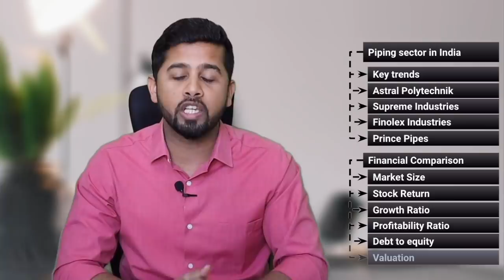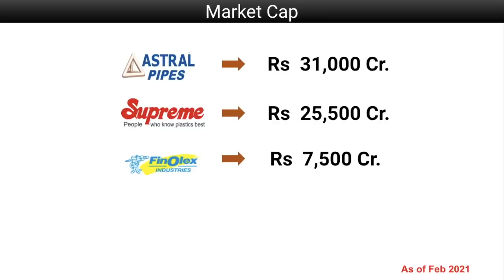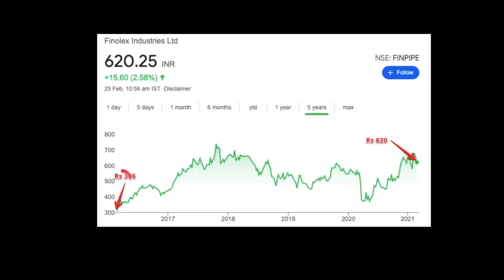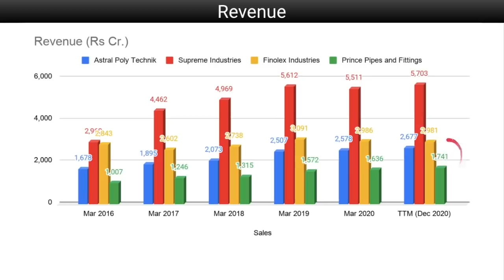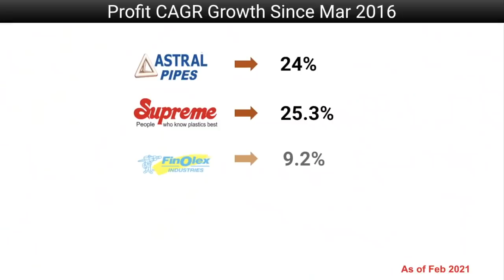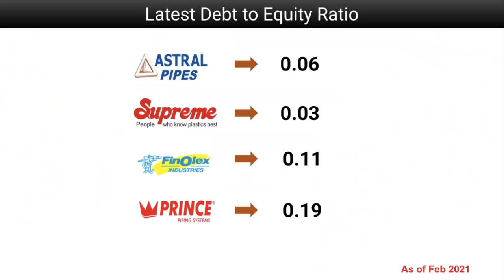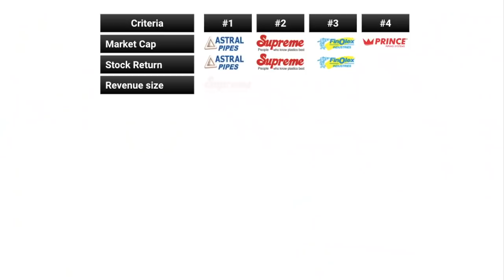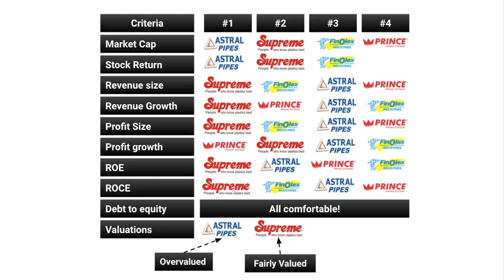Astral Poly vs Supreme Industries vs Finolex Industries vs Prince Pipe | Top stock in piping sector?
- To learn more about how to select quality stocks, you can explore my video course on everything about money management

Astral Polytechnik
Astral Poly Technik was established in 1996, with the aim to manufacture pro-India plumbing and drainage systems in the country.
Astral commenced its operations about 21 years ago with a strong vision of manufacturing CPVC plumbing systems in India. Today, Astral is one of India’s largest manufacturer of Chlorinated Poly Vinyl Chloride (CPVC) and Poly Vinyl Chloride (PVC) plumbing systems used across various industries.
It is present majorly into Pipes  with 77% contribution in the sales of FY20 and adhesives that contributed 23% in the total revenue in FY20.
It products are used across Plumbing systems, Drainage systems, Agriculture, Industrial and Electrical Conduit Pipes with all kinds of necessary fittings.
It has an extensive distribution network of 800+ distributors and 31,000+ dealers (Pipes) 1,300+ distributors and 1,30,000+ dealers (Adhesives).

Supreme Industries
Established in 1942, Supreme Industries is one of the leading plastic products manufacturing companies in India having 25 manufacturing facilities spread across the country, offering a wide and comprehensive range of plastic products in India.
The company operates in various product categories including Plastic Piping System, Cross Laminated Films & Products, Protective Packaging Products, Industrial Moulded Components, Moulded Furniture, Storage & Material Handling Products, Performance Packaging Films and Composite LPG Cylinders.
In FY20, Plastic piping business contributed 62.5% in total revenue of the company, it is followed by  packaging products which contributed 17.4% in total revenues, industrial product contributed 12% and rest is from consumer product, construction, etc. So the business is highly diversified.

Finolex Industries
Established in 1981, Finolex Industries Limited (FIL) is a leading manufacturer of PVC Resin and the largest producer of PVC Pipes & Fittings in India. The Company offers the latest range of superior quality and durable PVC-U pipes and fittings used in agriculture, construction and industrial operations. Its product portfolio consists of two major divisions:
PVC Resin
PVC Pipes & Fittings
The company is the only large vertically integrated player in the domestic market which produces its entire requirement of PVC resin, the major raw material used in manufacturing PVC Pipes & Fittings.
Presently, PVC Pipes and Fittings business contributes to 60% of revenues & the rest 40% is contributed by its PVC Resin sales.
It has an established wide distribution network of 900 dealers and 21,000+ retailers that cater to customers across the country.

Prince Pipes
Prince Pipes and Fittings Limited is an Indian manufacturer of polymer pipes and fittings for plumbing, irrigation and sewage disposal. It ranks amongst the top 5 companies in the piping industry.
A wide range of 7,167 SKU’s finding application across Plumbing, Sewage, agriculture, borewell, water storage and cable ducting.
With a combined network of 1055 distributors which includes 843 Prince Distributors and 212 Trubore Distributors, Prince Pipes is constantly increasing its pan-India distributor base
It has created a separate vertical for introducing niche products and technologies in the trade.